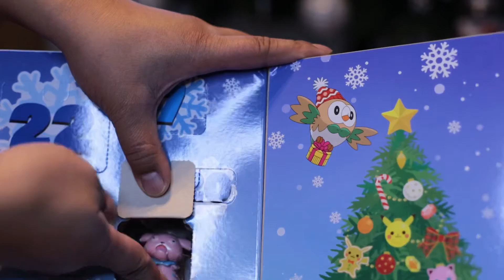Pokémon holiday calendar day 4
Opening Pokémon holiday calendar day 4